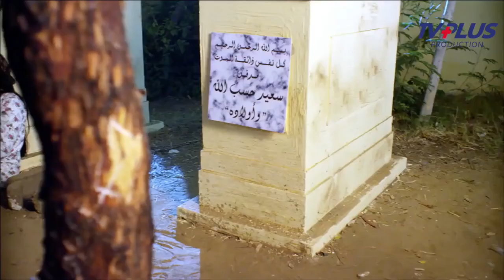حصريا الفيلم الممنوع من العرض 🔞 للكبار فقط | فيلم علاقات عشق الحرام | علا غانم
فيلم الاثارة الممنوع من العرض | علاقات عشق الحرام | بطولة مصطفى شعبان - للبالغين فقط😱

بطولة
مصطفى شعبان
درة
حسن حسني
سميحة أيوب
علا غانم
محمود الجندي
ياسمين الجيلاني
محمد نجاتي
عبير صبري
منة فضالي
محمد شومان
محسن منصور
مي سليم
حسين الإمام
محمود البزاوي
نهلة زكي
ياسر الطوبجي
ضياء الميرغني
إنجي علي

الإنتاج:
The Gate Media Group
عاطف كامل
زكي عبدالحميد